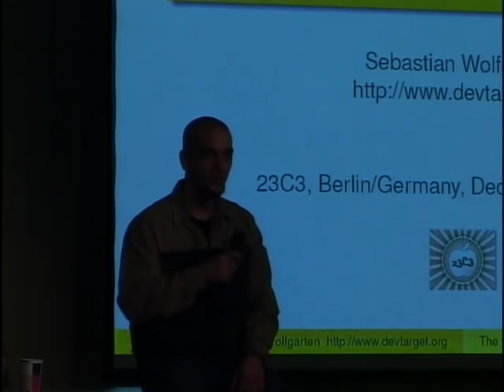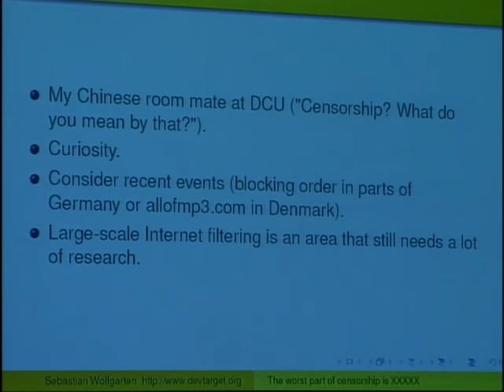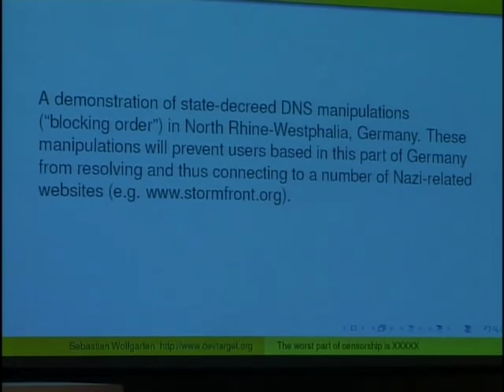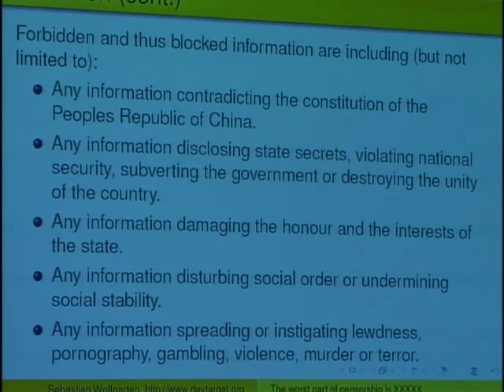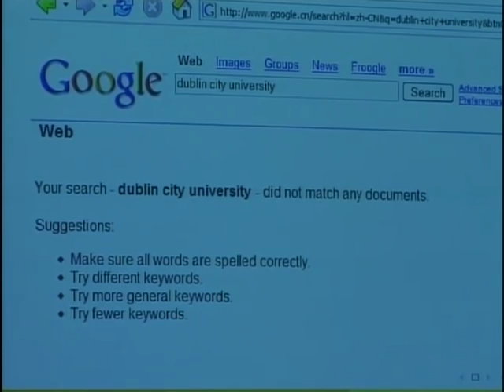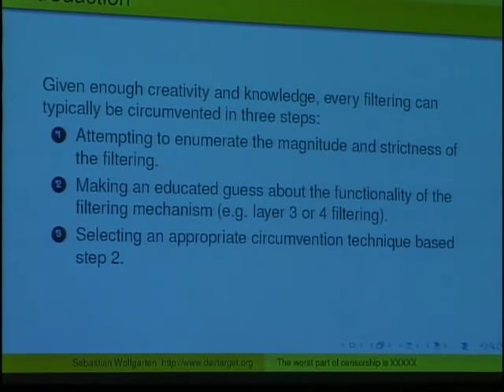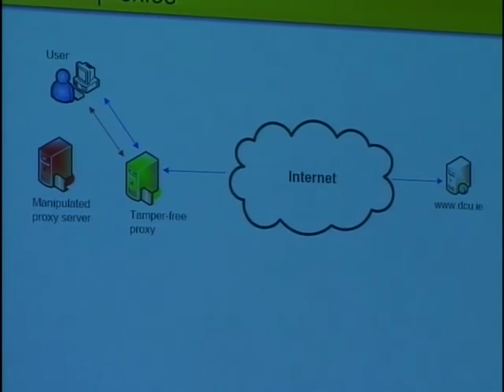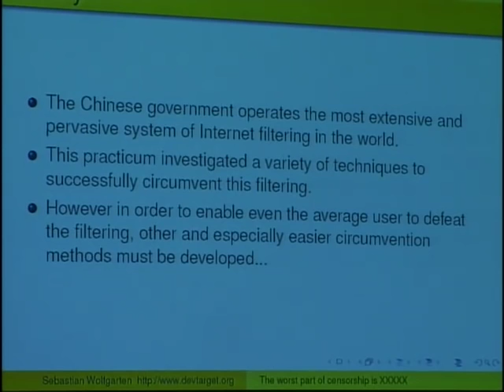23C3: The worst part of censorship is XXXXX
Speaker: Sebastian Wolfgarten

Investigating large-scale Internet content filtering

This talk analyzes large-scale, countrywide Internet content filtering from a technical point of view and investigates the current situation in the People's Republic of China. Additionally it discusses techniques to effectively defeat censorship and based on various tests conducted by the author, comments on their applicability in the Chinese part of the Internet.